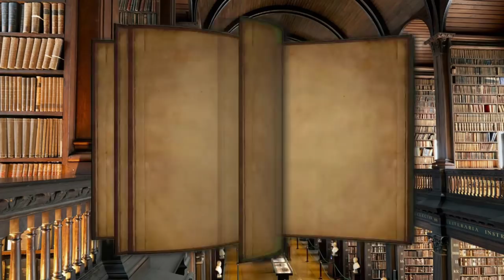Le Journal du G1 #8 :G1 Climax 28 Review - jours 17 & 18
Bienvenue chez les Rebuts du Catch pour
Le journal du G1, review du G1 Climax 28 Day :17 et 18
Merci à Win-green pour ça participation

Nous suivre :
Facebook : Les Rebuts du Catch